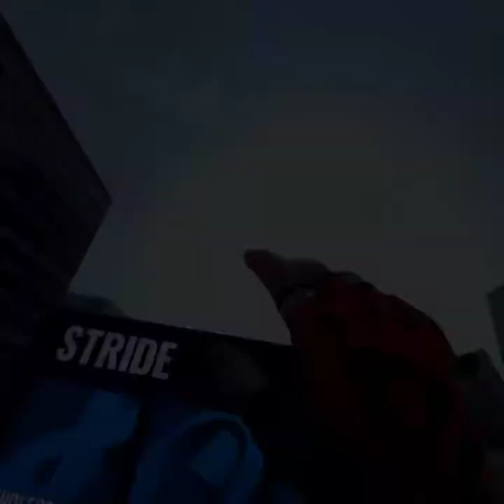dood stride is a hard game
it is very hard